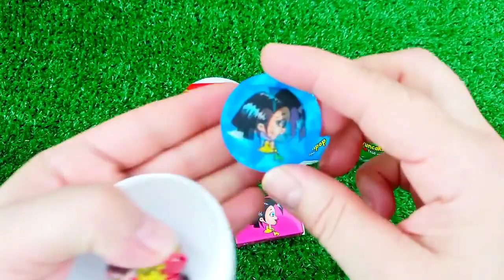ASMR RAINBOW 막대사탕과 과자! 맛있는 무지개 막대사탕ASMR Mukbang 두찜 신메뉴 스팸부대찜닭 먹방 떡볶이 튀김 치즈볼 | HIU